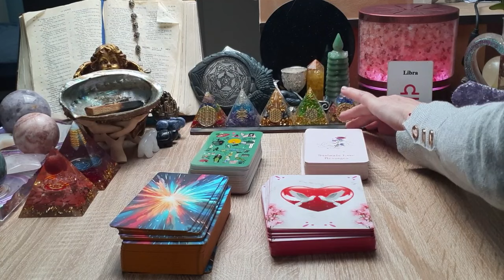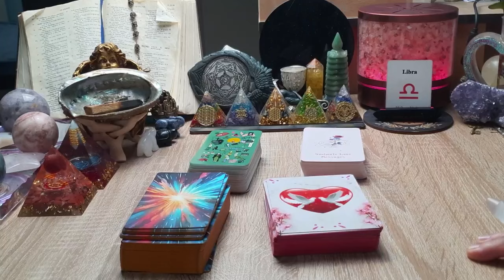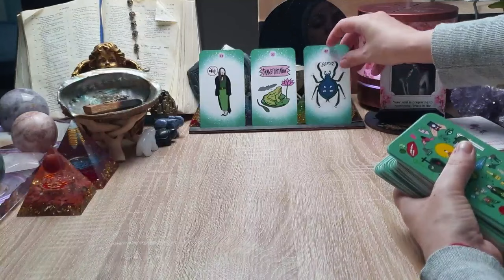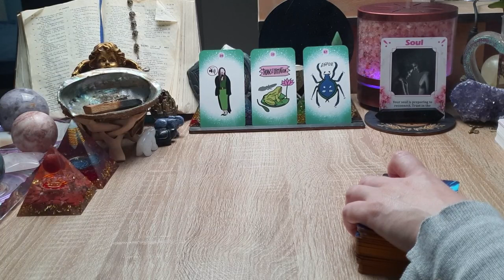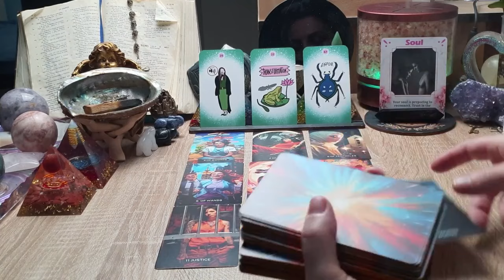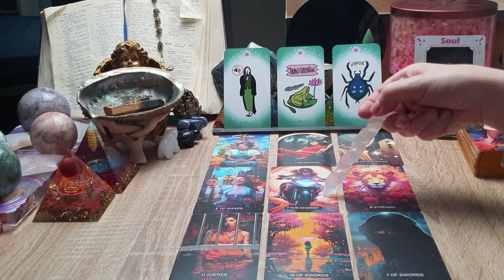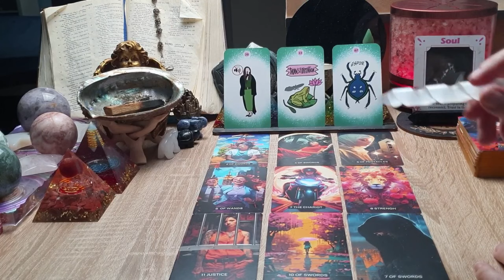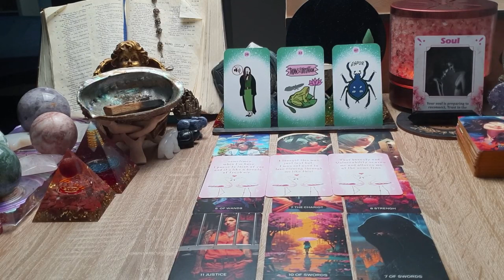Libra - Conexão de Almas Gêmeas... Confia no processo, preparado para reconectar!